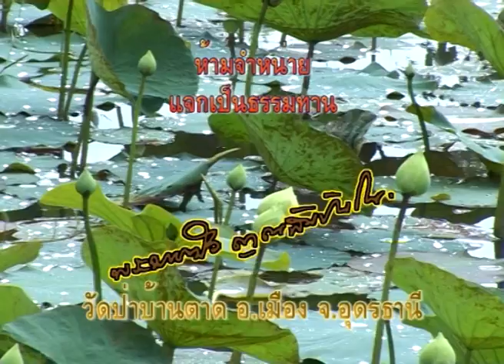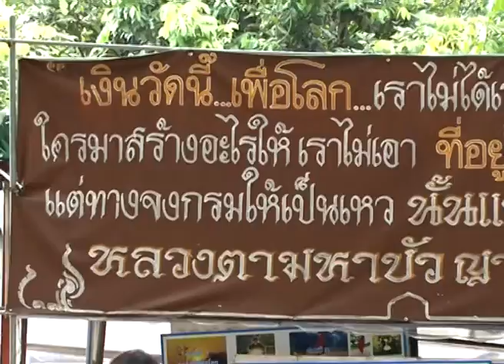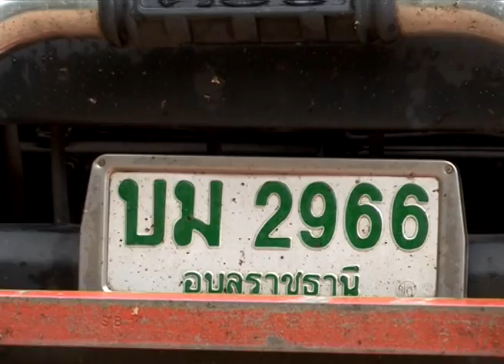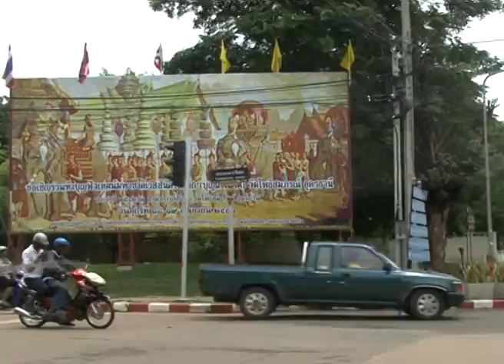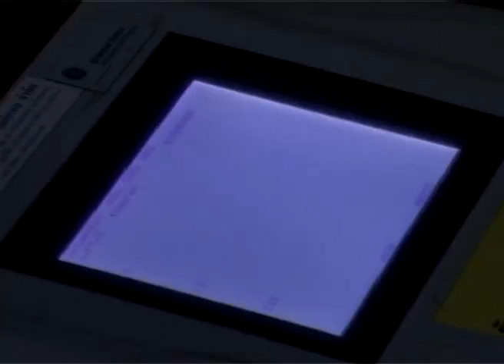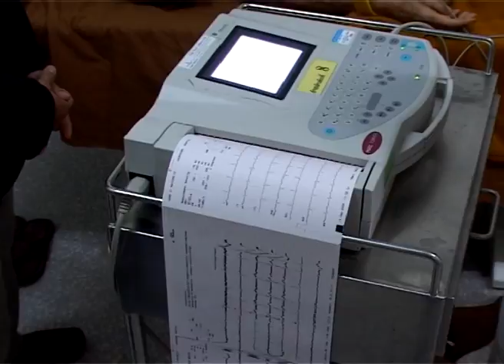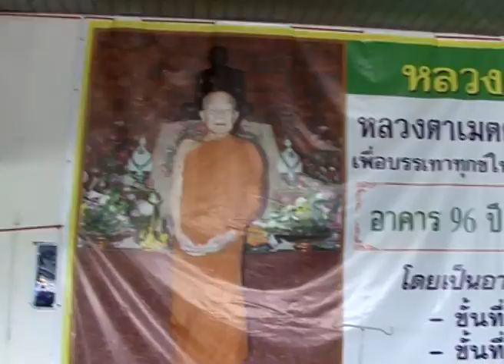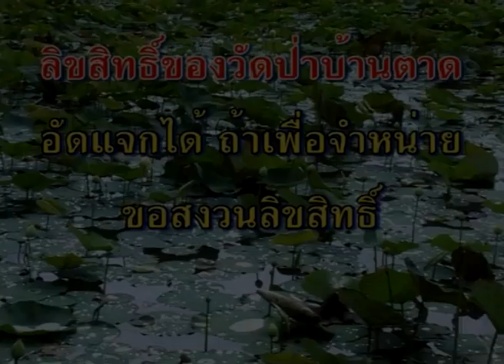หลวงตามหาบัว เมตตาเครื่องอุปโภคบริโภคที่ โรงพยาบาลศูนย์อุดรธานี 14-09-2552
เมตตาเยี่ยม โรงพยาบาลศูนย์อุดรธานี จ.อุดรธานี